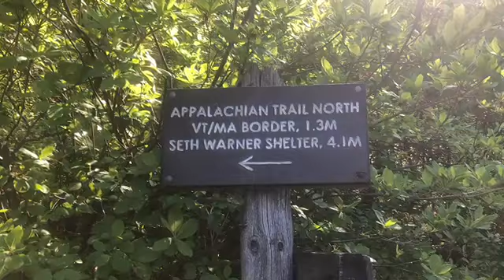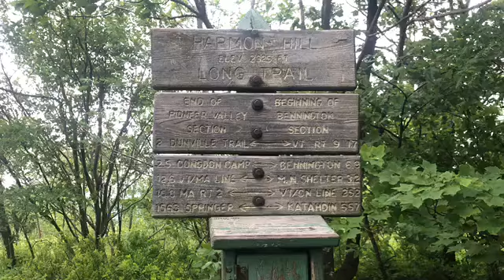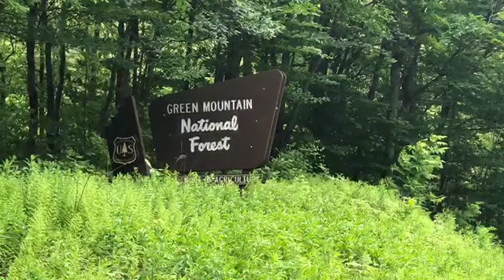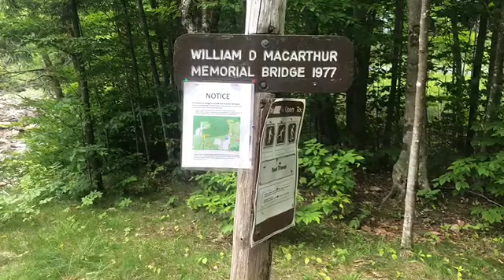Appalachian Trail 2018 Day 77